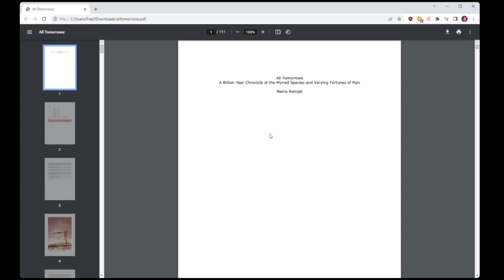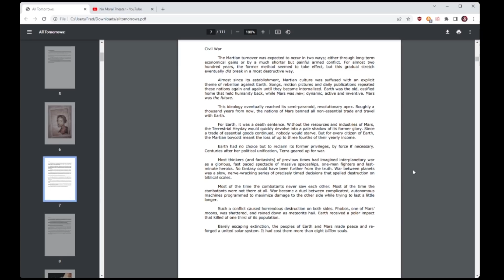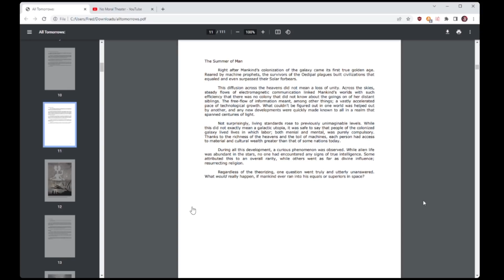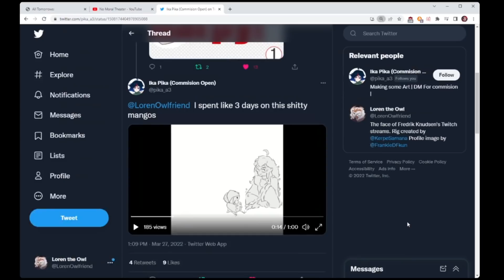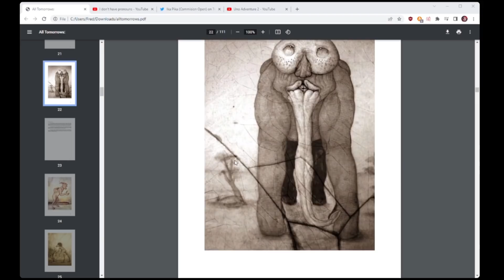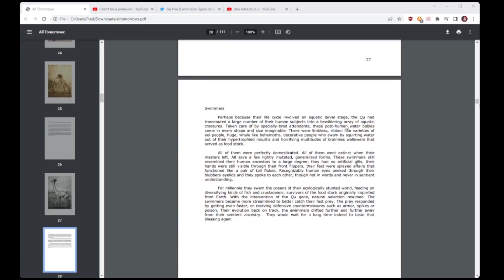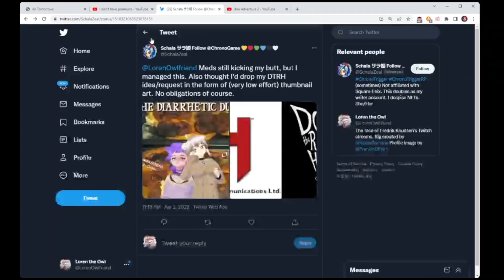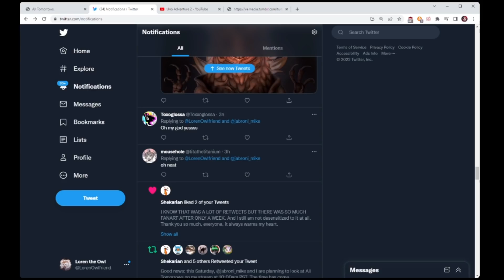Jabroni Reads: All Tomorrows (w/ Fredrik Knudsen!)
check out Fred here!